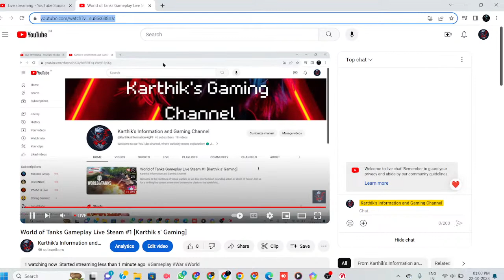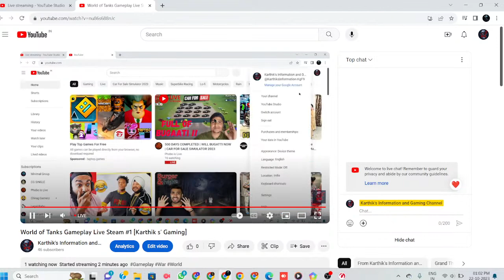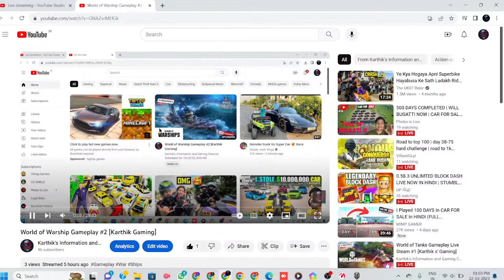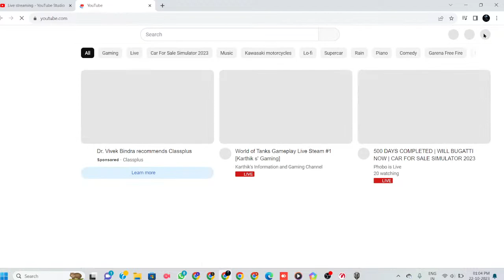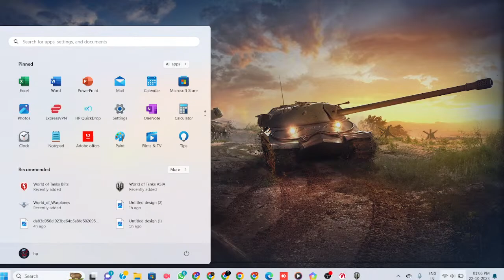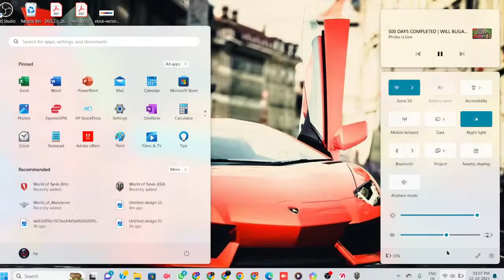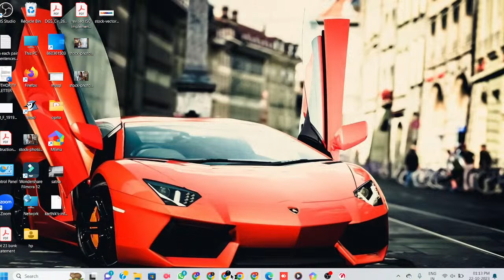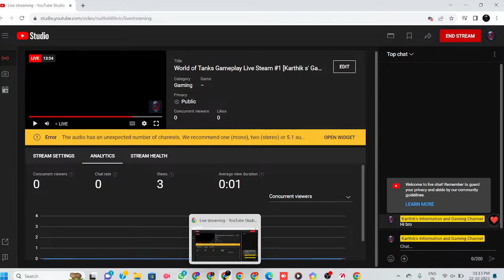World of Tanks Gameplay Live Steam #1 [Karthik s' Gaming]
Welcome to the frontlines of virtual warfare as we dive into the heart-pounding action of World of Tanks! Join us for a thrilling live stream where steel behemoths clash on the battlefield in a high-stakes showdown.

In this adrenaline-fueled gaming session, we're taking you on a journey through the immersive universe of World of Tanks. Strap in as we showcase the pulse-pounding gameplay, the strategic depth, and the sheer excitement of tank warfare in real-time.

Watch as expert commanders take control of their mighty war machines, each with its own unique strengths and weaknesses. Witness them outmaneuver their foes, unleash devastating firepower, and employ cunning tactics to secure victory. Whether you're a seasoned tanker or a newcomer to the game, this live stream offers an opportunity to learn, strategize, and appreciate the art of armored warfare.

Our skilled players will guide you through the intricacies of World of Tanks, explaining the mechanics, tank classes, and the importance of teamwork. Learn the art of concealment, the significance of map awareness, and the thrill of delivering a perfectly aimed shot.

But it's not just about the gameplay; it's about the community. Engage with fellow viewers from around the world in the live chat, sharing tips, tactics, and banter as the battle unfolds. Ask questions, make friends, and immerse yourself in the camaraderie of the World of Tanks community.

Witness epic clashes in various environments, from the desolate sands of North Africa to the frozen tundras of Russia. Each battle is a unique challenge, and every decision can turn the tide of war. Get ready for the unexpected, as no two battles are the same.

World of Tanks is not just a game; it's a strategic spectacle, and this live stream is your front-row seat. So, grab your popcorn, get comfortable, and prepare for a gaming experience like no other. Join us for the World of Tanks Gameplay Live Stream, and let's roll out to victory together!